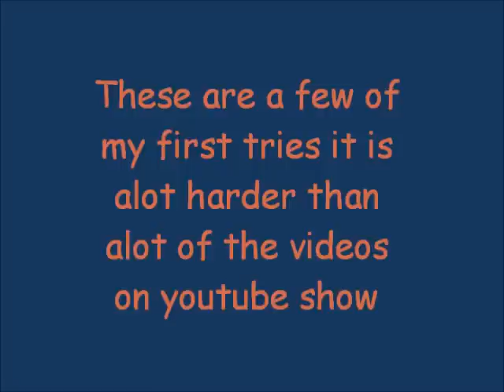Nail Marbling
It isnt as easy as it seems!
check me out on twitter :tqmason@yahoocom no dot com just com lol